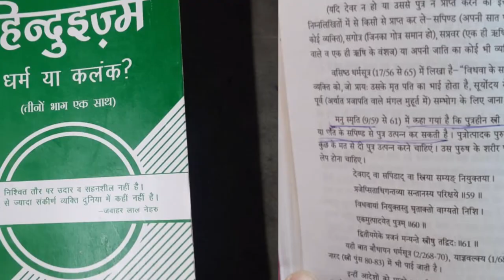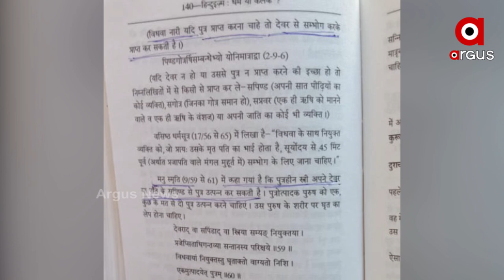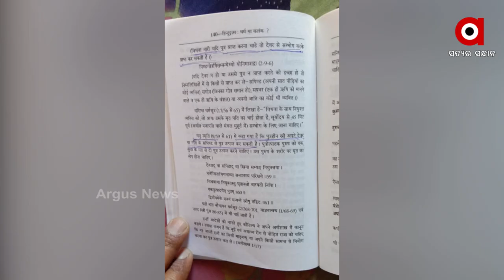Rajasthan School Teacher Distributes Book on Anti-Hinduism Named "Hinduism, Religion or Stigma"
Rajasthan School Teacher Distributes Anti-Hindu Book that says 'There is no difference between Vishnu and a dog'